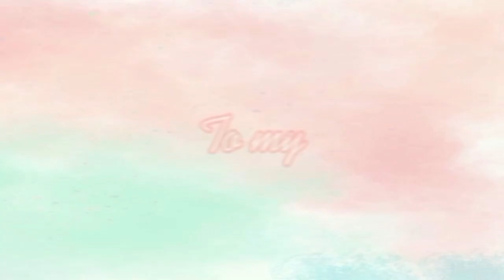REVIEW BARANG APA SAJA YANG DIBAWA MERTUA DARI DESA, DAN MERTUA MENYURUH AKU BUAT ASINAN ZAITUN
Assalamualaikum teman-teman
Jadi beberapa hari yang lalu aku kedatangan mertua, mertua aku tinggal di desa, jadi tau lah klo org desa datang pastikan bawa hasil yang dari desa.
Jadi divideo ini aku akan mereview apa saja yang dibawa oleh mertua Turki dari desa, dan yang gak bisanya mertua aku bawa zaitun juga, 🥰😊
Tapi masalahnya zaitun yang dibawa itu yang masih mentah yang belum di olah, jadi mertua aku menyuruh untuk membuat asinan zaitun sama aku🤦🤦
Aku sangat bingung ya teman-teman karena aku memang gak pernah buat asinan zaitun sema sekali, jadi mari teman-teman tonton video aku, bagaimana keseruan aku buat zaitun 😊🥰